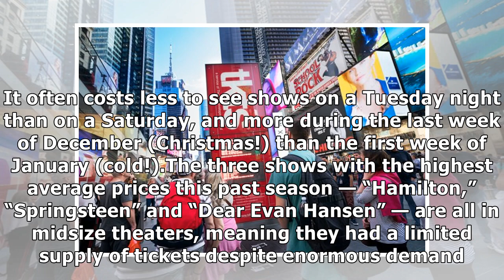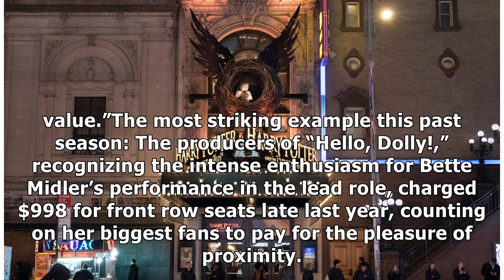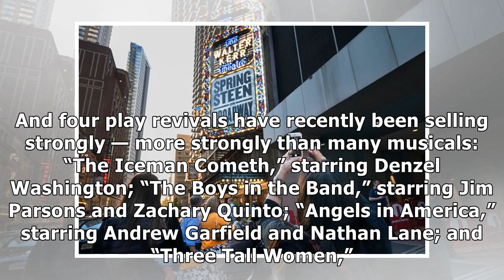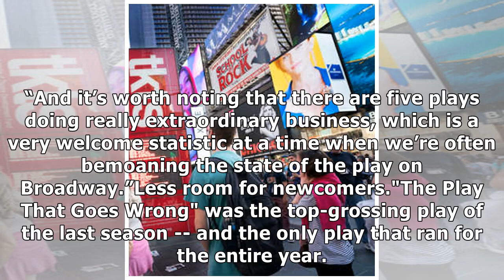✫Broadway Sets Box-Office Record, Powered by ‘Hamilton’ and Springsteen